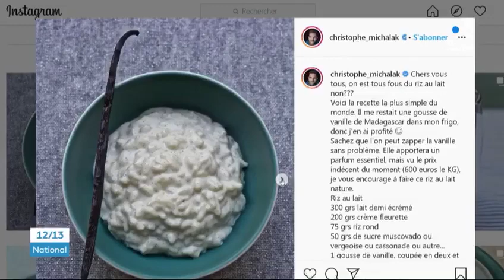Cuisiner comme un Chef pendant le Confinement - JT de 12/13 de France 3 du 30/03/20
Reportage "Cuisiner comme un Chef pendant le Confinement" par N.Poitevin,
G.Marque et A.Brodin du JT de 12/13 de France 3 du 30/03/20
Extrait avec le Chef Guy Krenzer et sa recette de saumon en déclinaison à l'orange à partir de 01:49